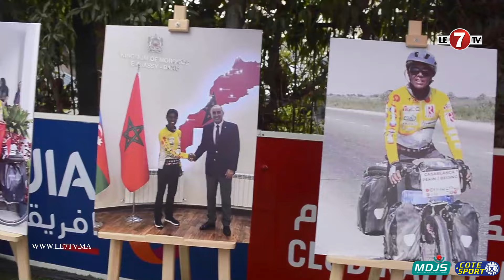بعد رحلته الإستثنائية إلى الصين…إستقبال رائع من نادي رحال للبطل المغربي " كريم موصطا "